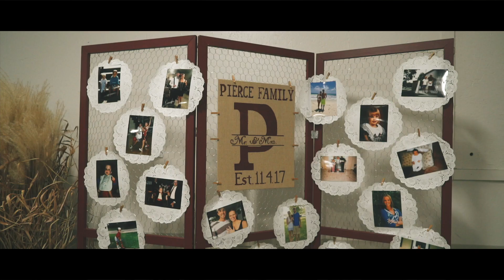Jessica + Eric | Wedding Day | Des Moines, Iowa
Jessica and Eric love to travel and keep life fun, take a look back at their wedding day!